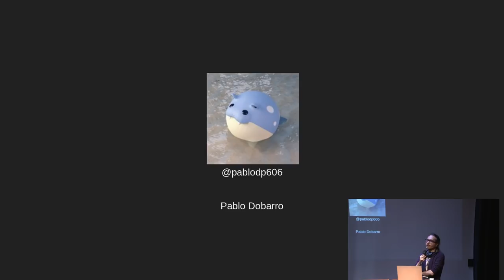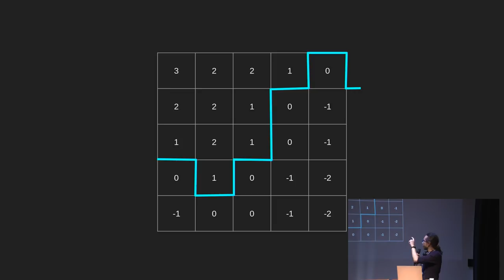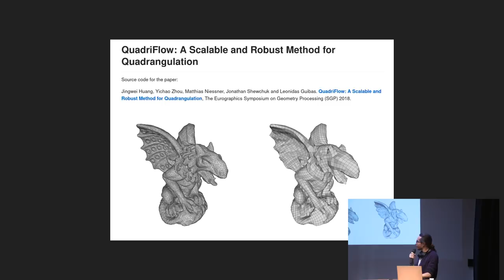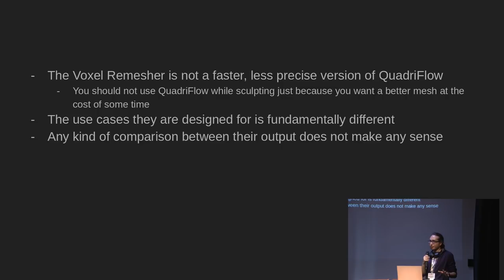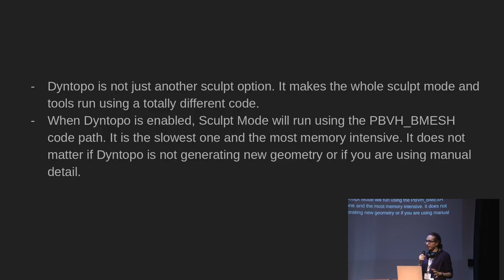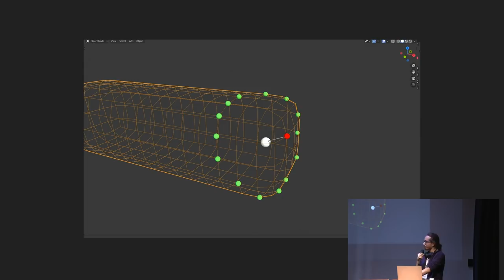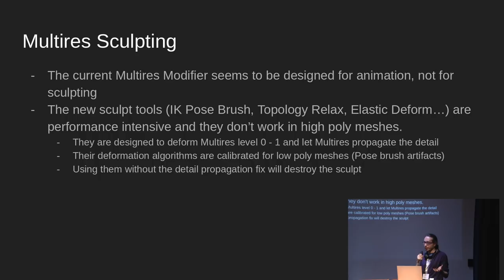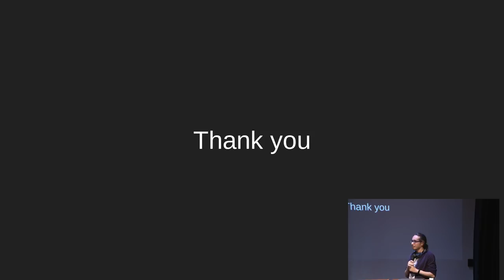The new sculpting workflow in Blender - Pablo Dobarro